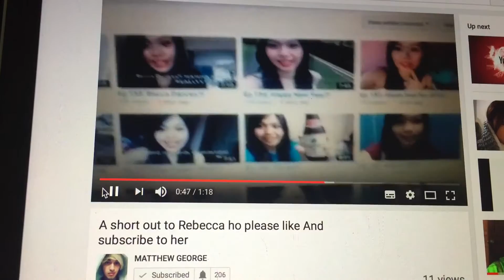Ep 158: Ask Becca Questions!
Today's actually Jon's birthday!!! Happy 26th birthday LOVEEEEE~ I will be bringing him out today to have fun wheeee. Anyways, in this video today, I will be getting you guys to ask me questions and i will compile them and answer them in my vlogs!!! Isnt that exciting too? Dont forget to come up with a  unique name to call you all:))) WHEEEE~

Today's Vlog:
- First authentic mexican food
- IKEA goodness
- Yuki had a shock
- ASIST( Applied Suicide Intervention Training)
- Ridiculous story of the lift at the training venue
- Groot and jealous Yuki!
- Ask Becca questions!!
- Story behind the dress
- MOOKATA NOMSSSSS